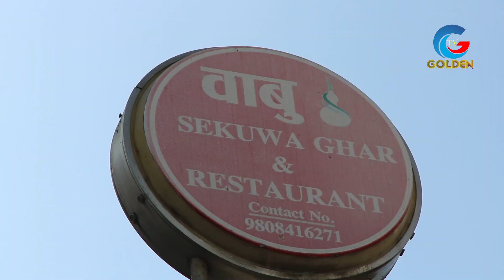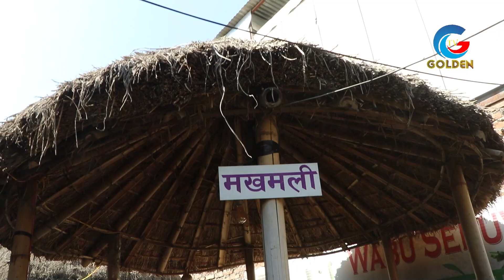आहा सेकुवासँगै ब्रुनाई माछाको अफर सुन्दरी रोजिनाको लोभलाग्दो कमाई ९८१८३२३१०५ वाबु सेकुवा घर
Camera & Edit :
Online Supporter : Bishal Rai (Mfu )